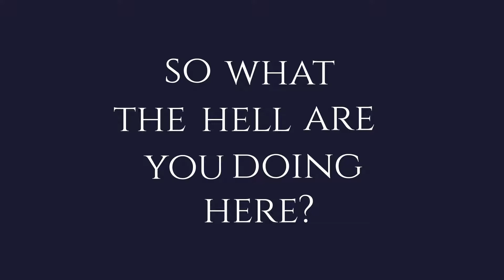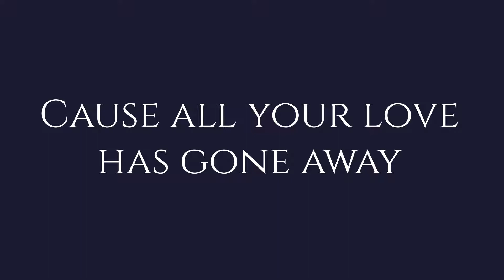The New Ravis - Blue Lights (Official Lyric Video)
The New Ravis are Eoghan Moylan & Diarmuid Byrne and we hope you enjoy our music.